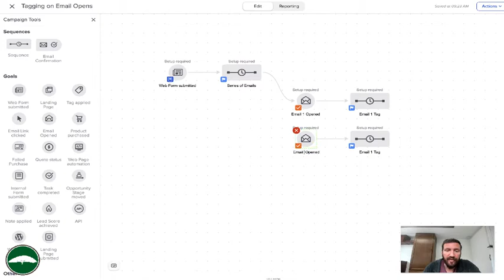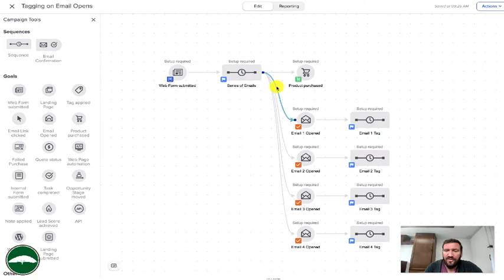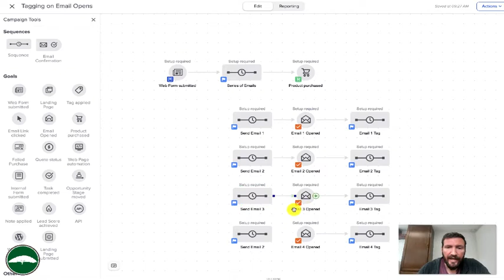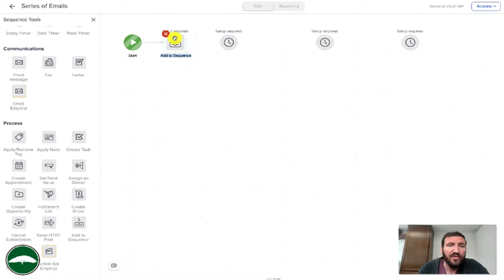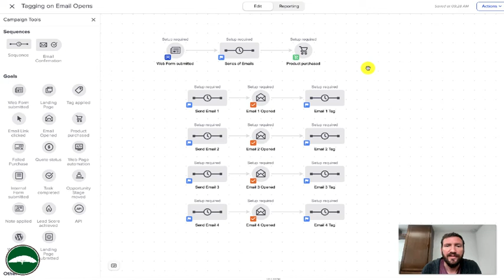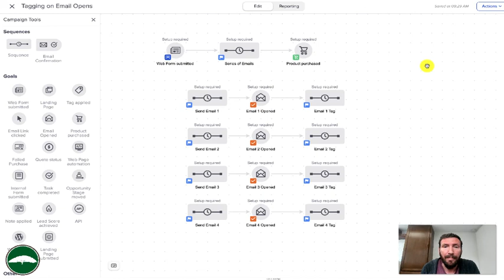Keap Campaign Demo (for an advanced scenario) | Monkeypod Marketing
So, sequences inside Keap are how we bundle together actions we want to have happen - and goals are the triggers that start and stop those actions.

But sometimes we want a sequence to stop when some goals are achieved, but not others - and this unconventional campaign structure makes that possible.

For more on the campaign builder, check out the CB trilogy course